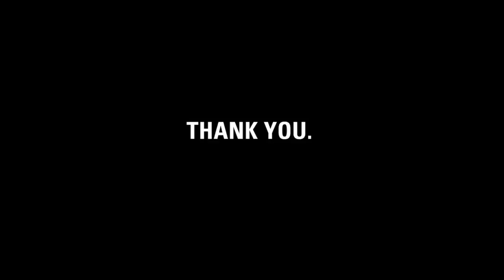Thank you, Tara.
charity: water staff made this video for Tara to thank her for giving up her 25th birthday to join our September Campaign 2011 -- she's helping us raise money for a brand new drilling rig!

Tara, it's charity: water's fifth birthday.  But the celebration isn't about us -- it's about you.  You've joined our mission to end the water crisis.  You supported our cause.  You've inspired us.